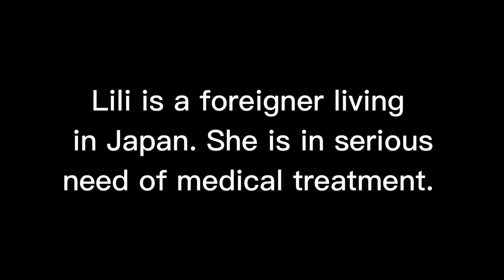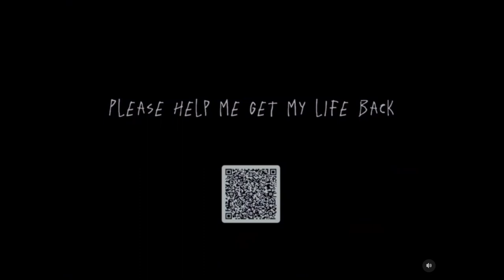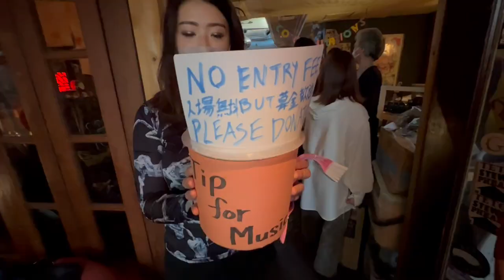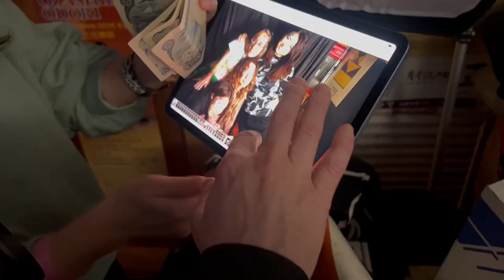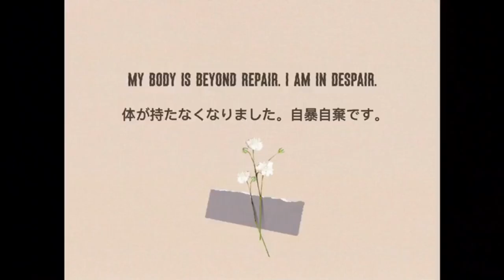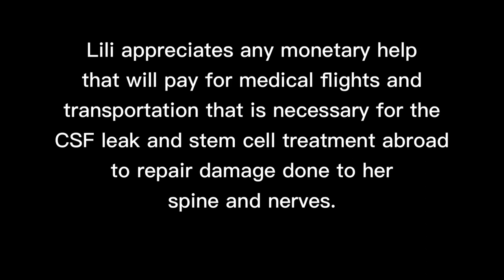Foreign Girl's Life Destroyed by the Japanese Medical System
Lili walked into a Japanese hospital with minor complaints, but she left the hospital on a stretcher in severe pain. Due to improper procedures, Lili can't walk, sit or lie on her back since that fateful day.
Due to the doctors' medical negligence, Lili suffers from two severe conditions; a CSF leak and adhesive arachnoiditis. For almost a year, she has spent 24/7 laying on her sides in constant pain. She has no quality of life and is trying hard to survive one minute at a time.
Her current situation is beyond saddening. The medical community in Japan has treated Lili inhumanely.
Please consider donating and sharing her story and fundraiser. She needs help during this difficult time.

Bitcoin Address: 1EXPjHYy5rfCmgRyeb14uByP8e4nrk3rRG

*My book about Japan:
USA: